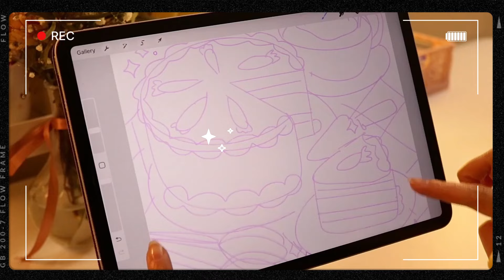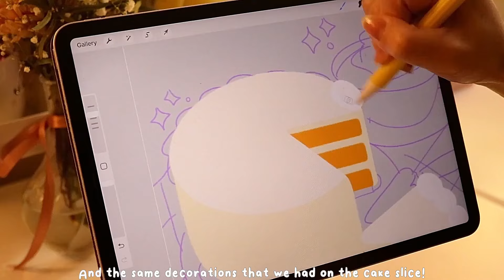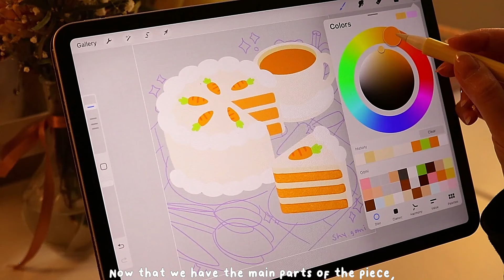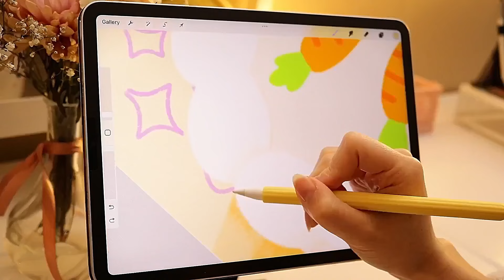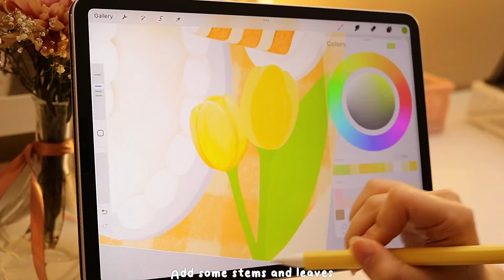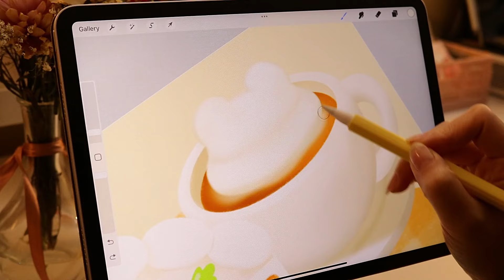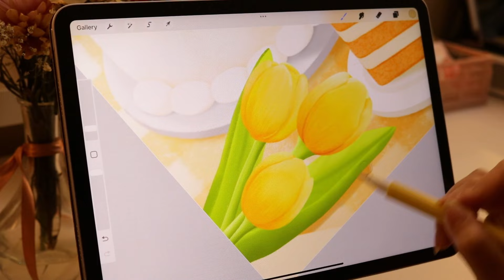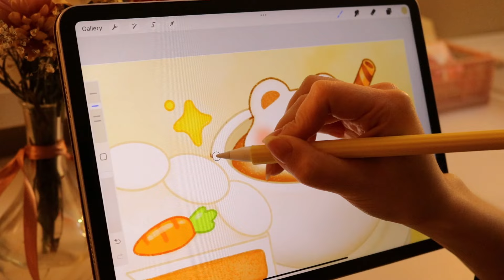✨Draw with me ✨- Cute Carrot Cake | Ipad & Procreate + what brushes I use!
Helloo! With Spring coming up, I drew this cute little carrot cake piece! Cakes are one one my favourite things to draw, so I hope I can show you some new tips for when you draw cake!
If you have any video suggestions for me, please leave them in the comments! 💖

Equipment used:
○ App: Procreate

♡ Etsy Sticker Shop ♡